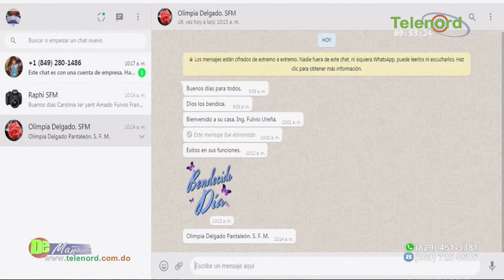Vicepresidenta advierte podrían endurecer regulaciones contra el Covid-19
Vicepresidenta advierte podrían endurecer regulaciones contra el Covid-19 – Debate en De Mañana